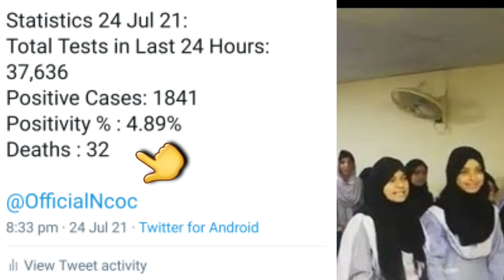NCOC Meting Today Finally Notification Issue Again Vacation Exam Promotion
NCOC Meting Great News For All Students Vacation Extended-Exam Channel
Good News NCOC Meting Today Finally Announced Vacation Extended Exam Promotion
Very Good News For Students Exam Promotion Announced Today || Vacation Exam Cancel